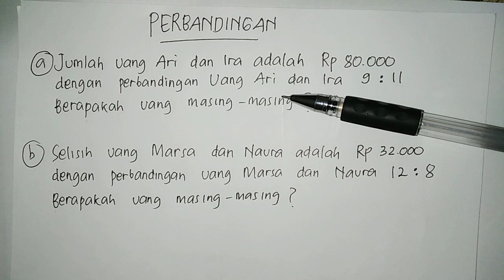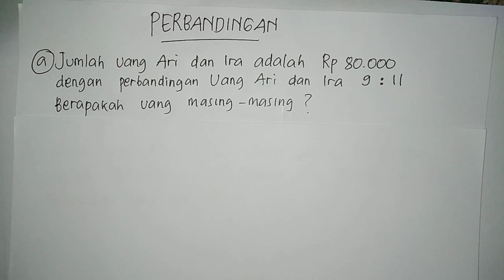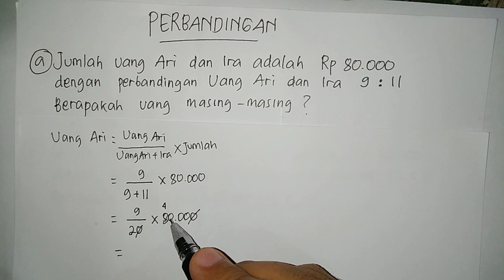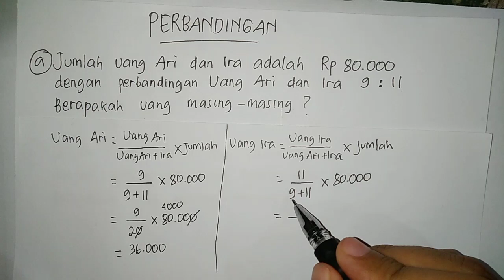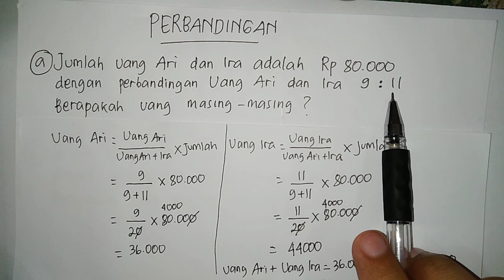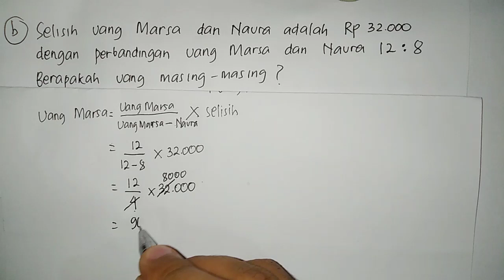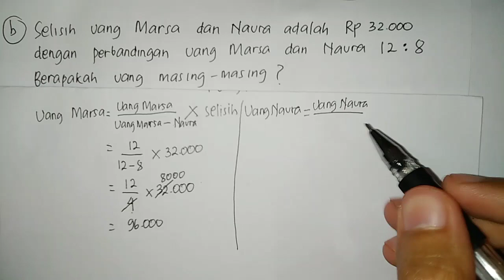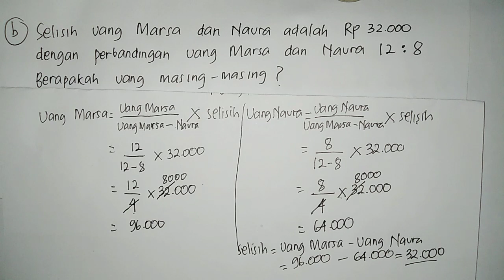BAHAS TUNTAS SOAL TIU CARA MENGERJAKAN PERBANDINGAN SENILAI JUMLAH DAN SELISIH - SKD CPNS 2021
Berikut adalah pembahasan lengkap cara mengerjakan soal perbandingan senilai jika diketahui jumlah dan selisih

Hello semuanya !
selamat datang di channel BELAJAR BARENG FATCHUR.
Channel Youtube yang membahas tentang pelajaran di sekolah dan umum.

Tentang Admin
Nurul Fatchur Rochman, alumni Universitas Negeri Malang, Fakultas Ilmu Pendidikan, Program Studi S1 Pendidikan Guru Sekolah Dasar. Pekerjaan sebagai guru sejak 2019 hingga saat ini.

Semangat Belajar !
Terima Kasih